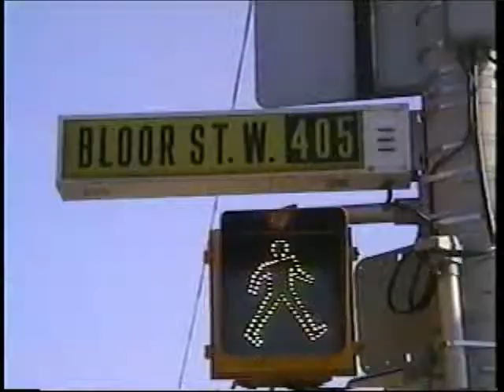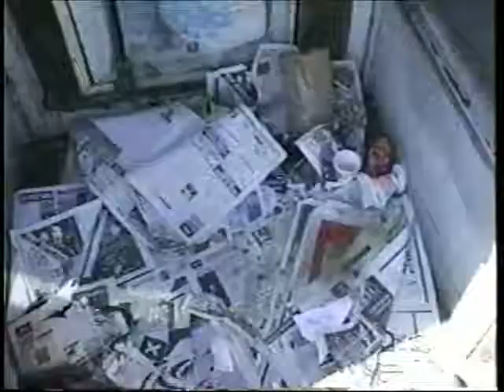Pity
Peter Randall & The Raindogs perform 'Pity?'

Words & Music By W. Peter Randall

Vocals W. Peter Randall
Guitar & Vocals Roger Farrar
Bass  Derek
Drums Luch
Guitars Ken Greer

Produced by Ken Greer